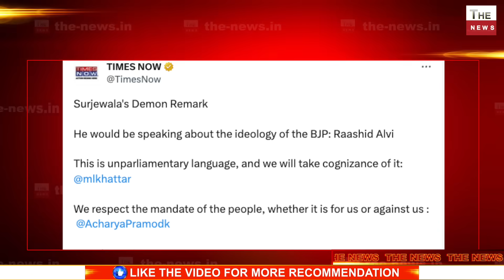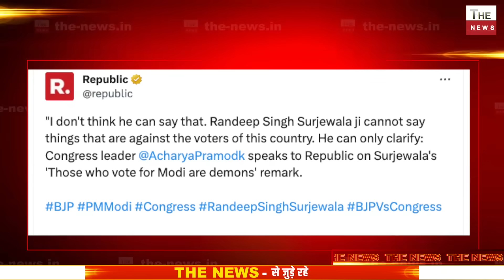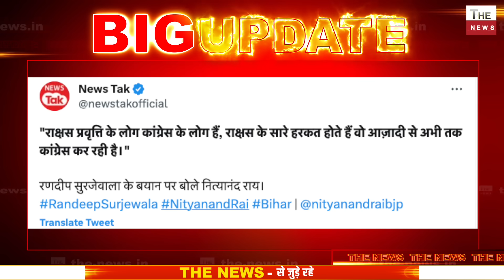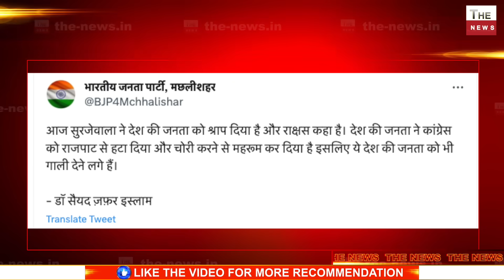Randeep Surjewala को कांग्रेस नेता आचार्य प्रमोद ने जमकर धोया जनता को राक्षस कहकर फँसी कांग्रेस